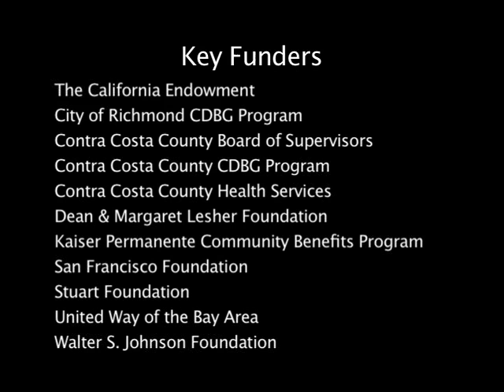RYSE Video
RYSE Center launch video.